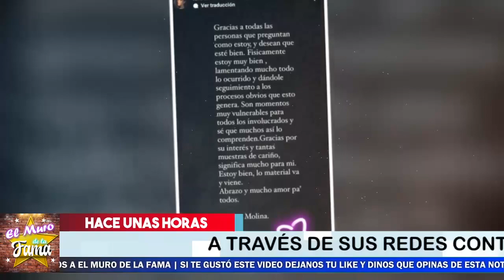🔴😭EL MILAGRO DE Fatima Molina De Como Sobrevivió Ante REVENTON DE EDIFICIO y casi pierde la vida🚀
No Te imaginas Lo que La Actriz cuenta De Como Pudo Sobrevivir ante Este DESASTRE...

EL MILAGRO DE Fatima Molina, De Como Sobrevivió,Ante REVENTON DE EDIFICIO,y casi pierde la vida,fátima molina, saiendo del edificio, que expl0t0 en coyoacán,Fatima Molina hoy, Fatima Molina instagram, Fatima Molina 2021, Fatima Molina sobrevive, Fatima Molina vive, Fatima Molina 2021 noticias, noticias de Fatima Molina, que paso con Fatima Molina,noticias recientes de Fatima Molina, Fatima Molina reciente, reciente Fatima Molina, chisme no like, imagen entretenimiento, chisme en vivo, el muro de la fama,

¡ BIENVENIDOS ‼️

Entertainment
Television program
noticias de espectaculos
espectaculos noticias
noticias de la farandula
tv mexicana
Televisa espectaculos
chismes
escandalo de los famosos 2021
farandula 2021
chisme de farandula
karol tamiko
programa hoy
suelta la sopa
polemica
Ventaneando